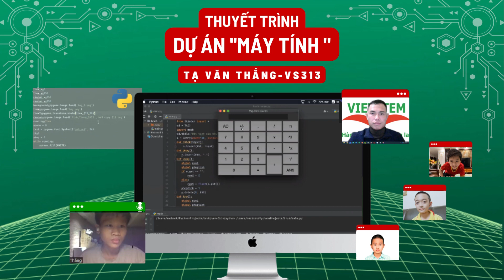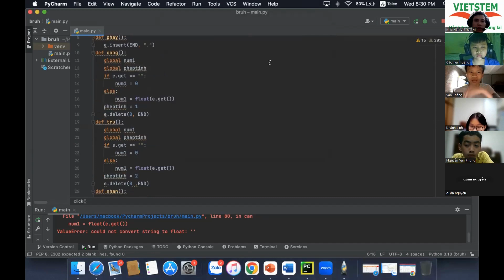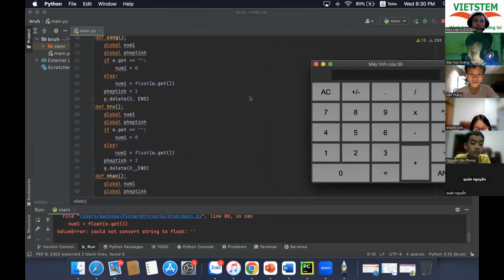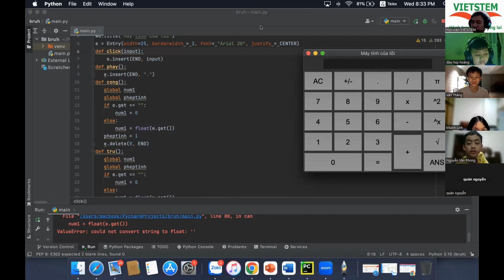Máy Tính - Văn Thắng - Lớp Lập trình với Python VS313